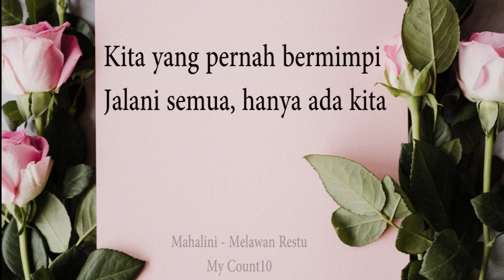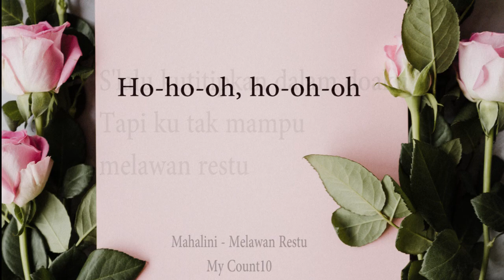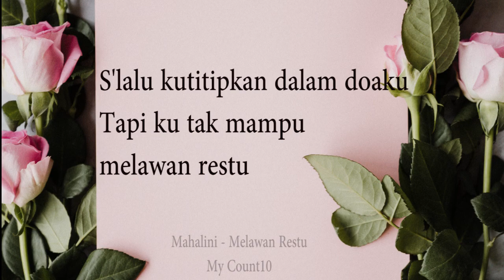MAHALINI - MELAWAN RESTU ( lirik video )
Mahalini - Melawan Restu

Unofficial Lyrics Video

My Count10